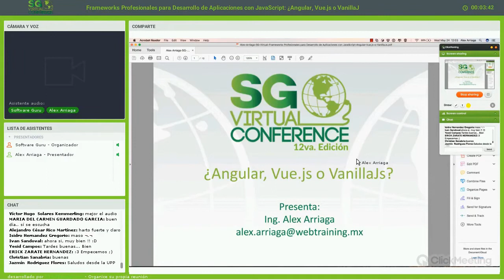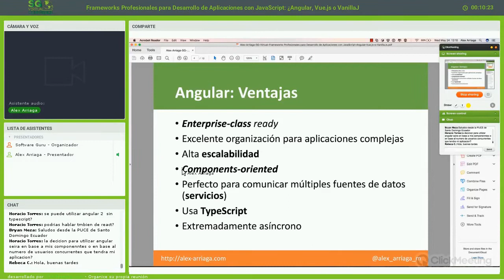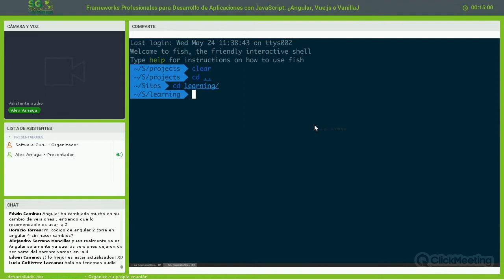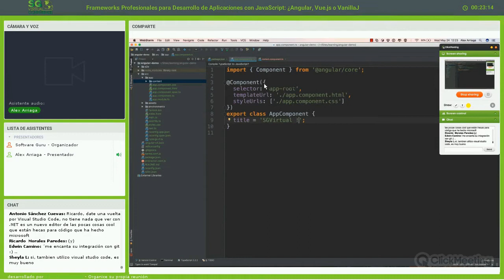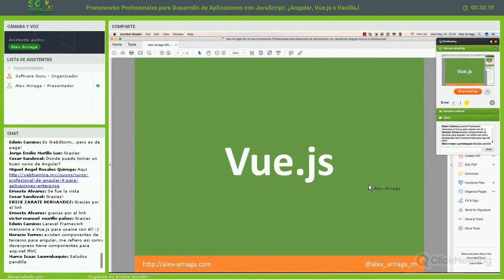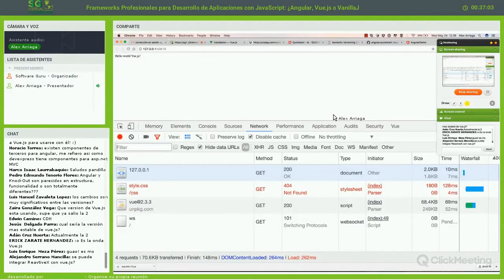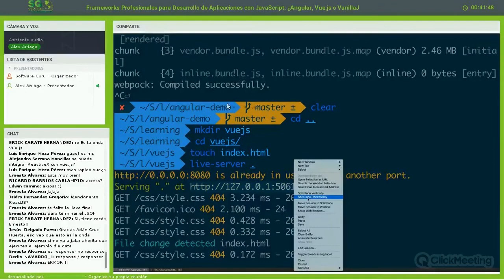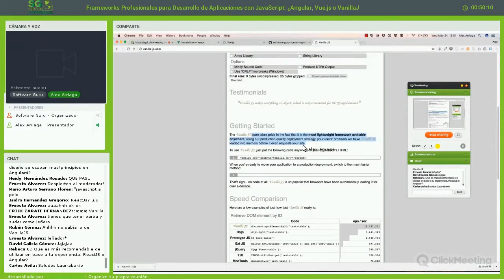¿Angular, Vue.js o VanillaJs?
Durante esta sesión estaremos revisando dos excelentes frameworks para creación de aplicaciones front-end; en particular revisaremos a Angular (en su versión 4) y Vue.js, veremos pros y cons, cuándo usar uno u otro, cuál es la curva de aprendizaje, bajo qué circunstancias usarlos (o incluso cuándo y por qué elegir VanillaJs), cuánto me cuesta entrenarme en ellos y qué debo buscar para poder iniciar. Asimismo, revisaremos casos de éxito de ambos frameworks y su estado actual.